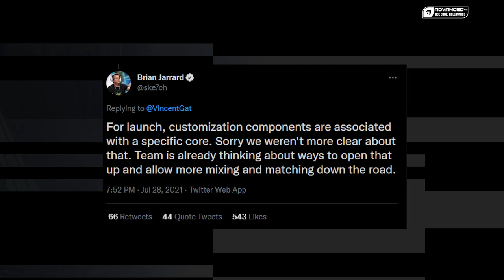Microtransactions Are Hurting Halo Infinite | Tenrai Event Issues | 343 Responds to Feedback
Instead of complaining or being hyperbolic in my thoughts about the microtransaction issues or event problems in Halo Infinite, I try to provide constructive criticism and feedback to help improve the game going forward. 343 Community Directory Brian "Ske7ch" Jarrard has responded to feedback on twitter as well.